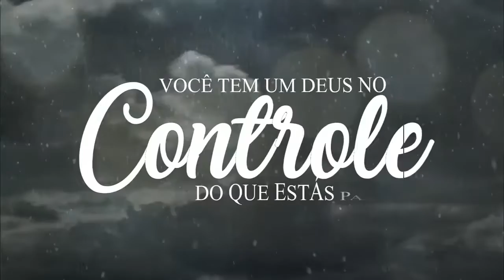Iris Brito / Tudo é no Tempo